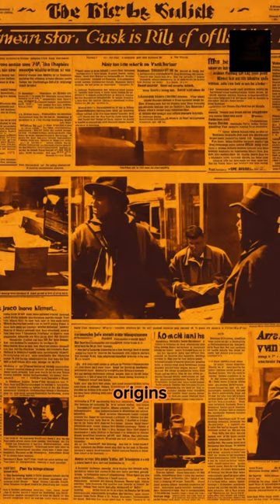A Tale of Justice: The Stolen Masterpiece Returns | The Schoolmistress by John Opie"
"Dive into the captivating story of justice prevailing after more than 50 years as 'The Schoolmistress,' a masterpiece by John Opie stolen by mobsters, finds its way back home. Follow the twists and turns of this intriguing saga, from the heist in 1969 to the unsuspecting buyer and the crucial role of an appraiser in uncovering the truth. Join us in celebrating a triumph for history, justice, and the resilience of a family's legacy.